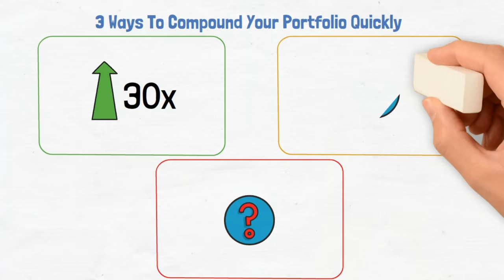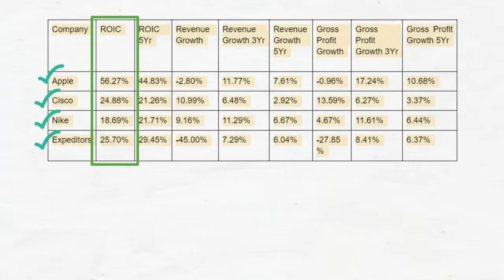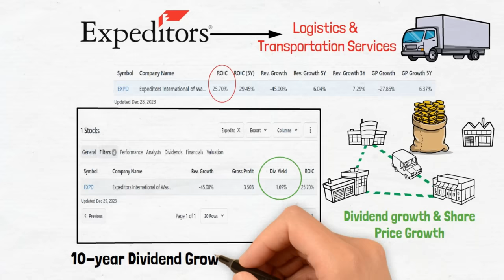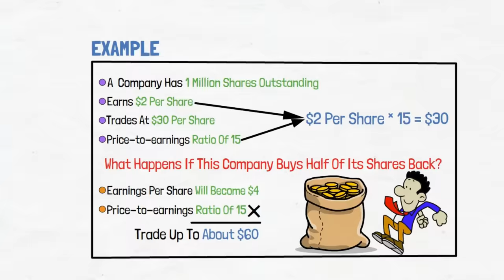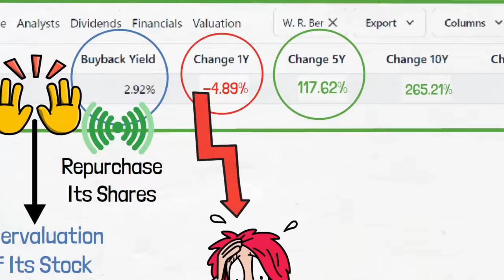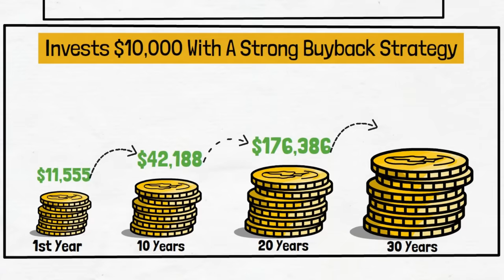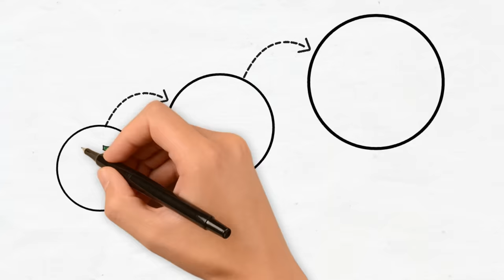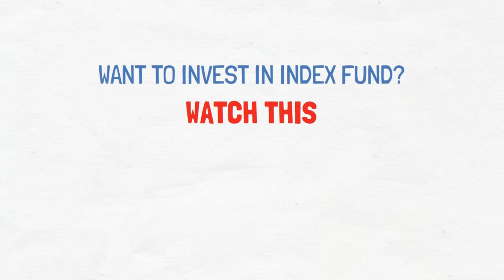3 Fastest Ways to Compound Your Portfolio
3 Fastest Ways to Compound Your Portfolio

Compounding is the eighth wonder of the world. He who understands it, earns it; he who doesn't, pays it.

Compounding is the magic of making more money from the money you already have. Think of it as planting a seed that grows into a tree, and then using the seeds from that tree to plant more trees. The more trees you have, the more seeds and fruits you get, and the faster your money grows.